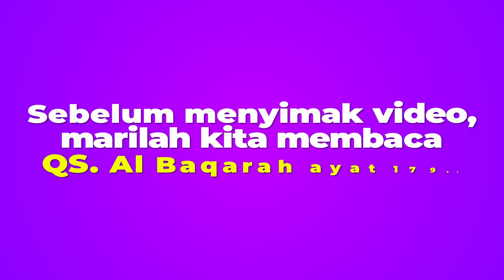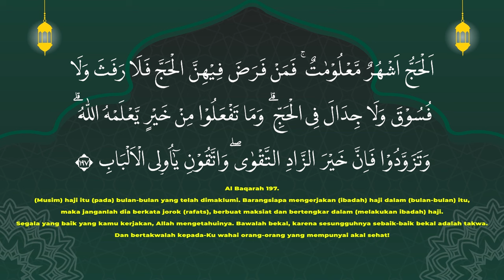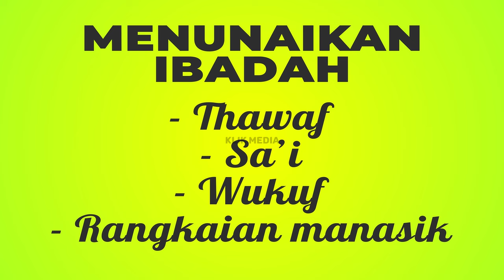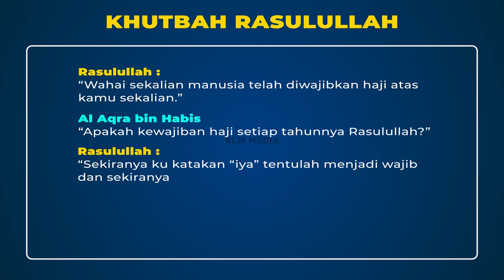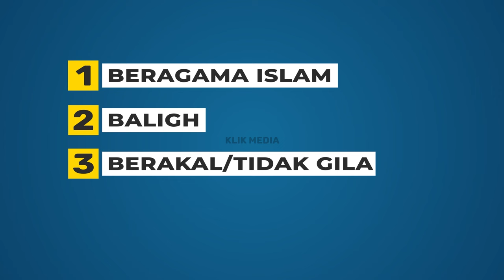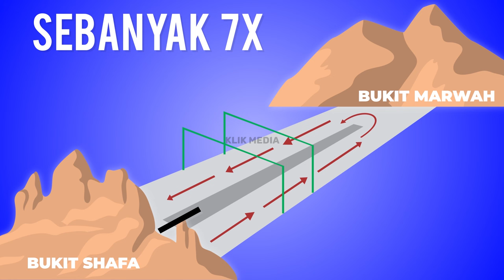MATERI PAI : IBADAH HAJI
Rukun Islam ke 5 yang wajib dilaksanakan oleh orang yang mampu biaya, kesehatan, dan perjalanan adalah Haji. Haji adalah menyengaja datang ke Baitullah untuk melakukan ibadah dengan ketentuan-ketentuan tertentu.
Silahkan simak video pembelajaran berikut!